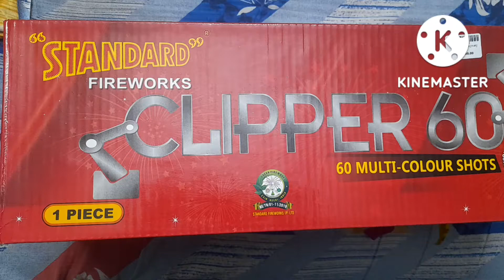Standard fireworks clipper 60 shots ( 1300 ) , cracker testing , diwali celebration , happy diwali